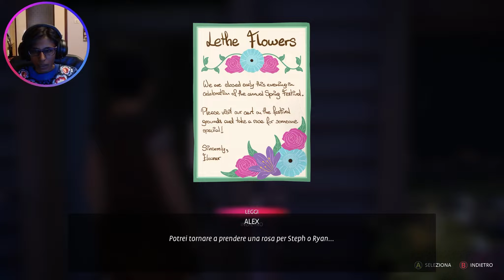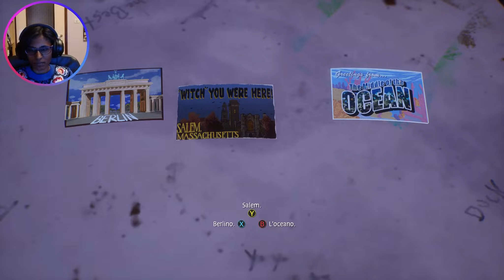LIFE IS STRANGE TRUE COLORS - GAMEPLAY ITA - STAR DEL FESTIVAL DI PRIMAVERA! #16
Salve a tutti! Life is strange True colors continua! Terminiamo il festival di primavera! Buona visione!! 🤩
LEGGI QUI SOTTO ⬇⬇⬇
🟡 Il sito dal quale compro giochi scontati!!
🟠ORIGIN ID: IY1986

✔La mia attrezzatura:
🎧 Le mie cuffie
🎥 La mia webcam

🖥💻 Il mio pc:
Scheda Grafica
Hard Disk